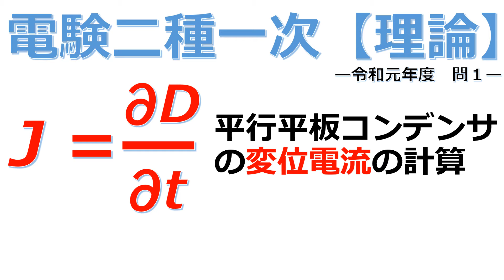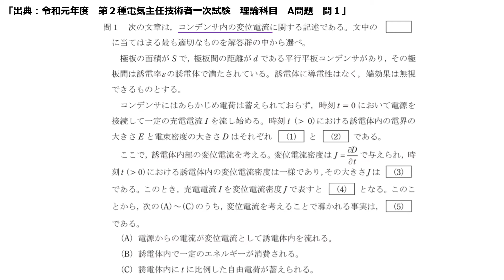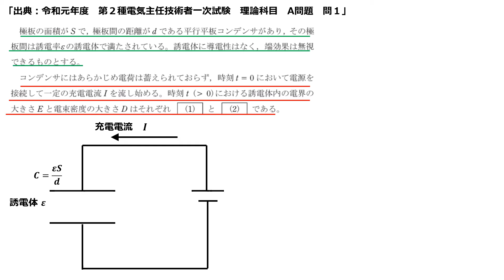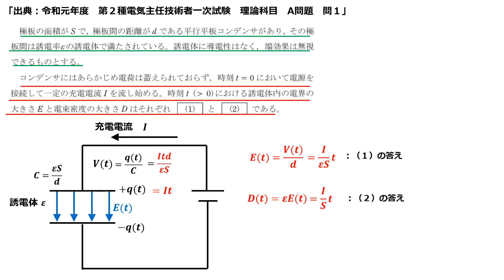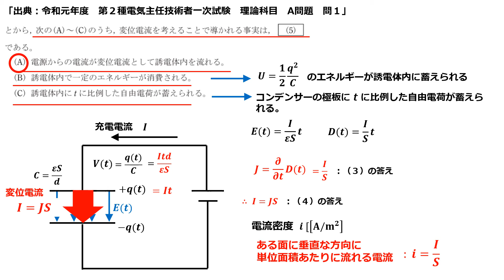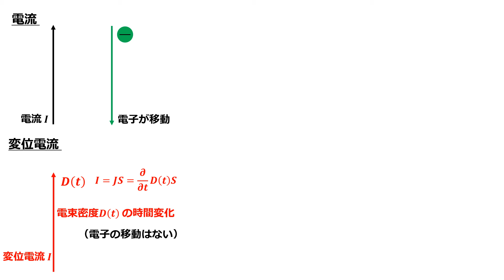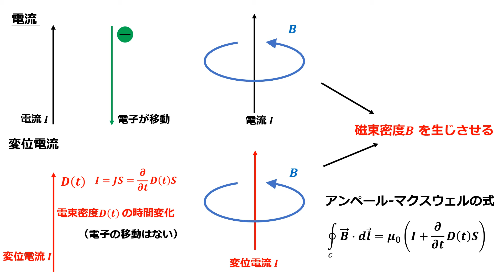【電験二種一次 理論 （令和元年 問1）】平行平板コンデンサの変位電流の計算（過去問徹底解説）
今回の過去問は、誘電体が挿入された平行平板コンデンサの変位電流を解く問題です。